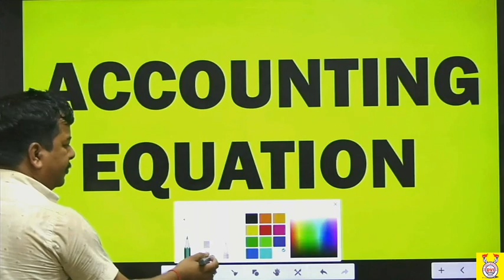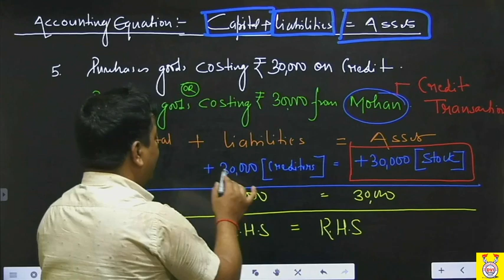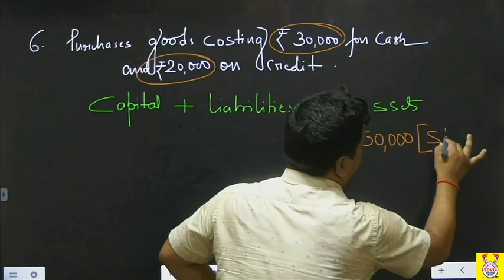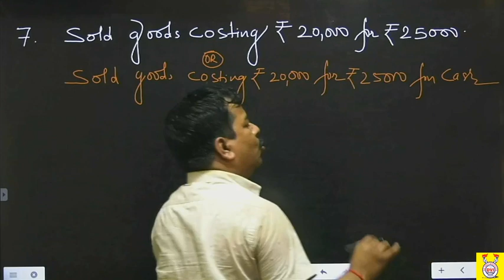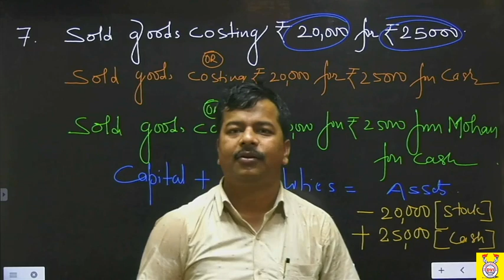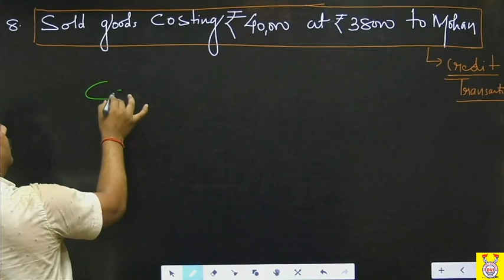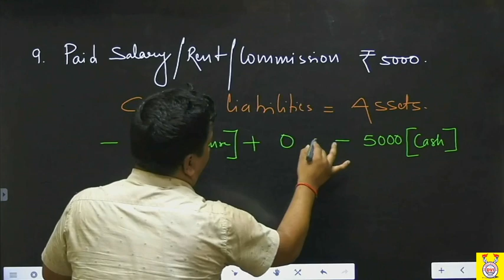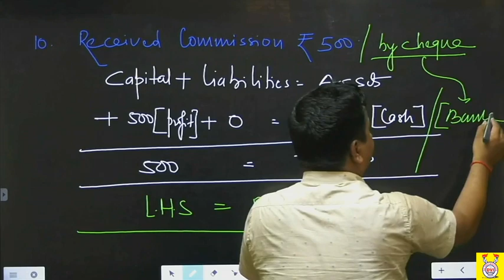ACCOUNTING EQUATION || INTRODUCTION || Lecture 03 || By Rakesh Singh